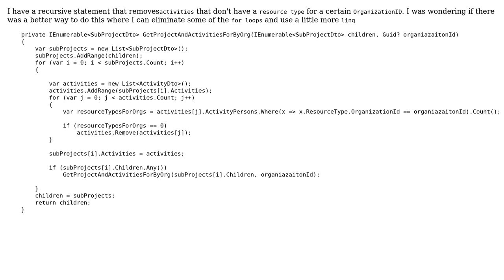Code Review: Recursive statement with linq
With thanks & praise to God, and with thanks to the many people who have made this project possible! | Content (except music & images) licensed under CC BY-SA | Music | Images & others | With thanks to user Train user t3chb0t user Igor Soloydenko and the Stack Exchange Network Trademarks are property of their respective owners. You are responsible for your own actions.